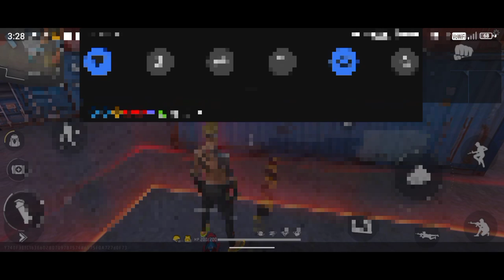my first gameplay in free fire 😃 video lone wolf 1match🎮